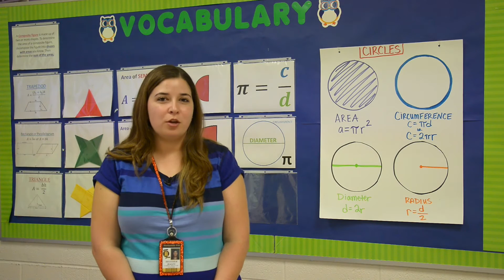HISD Teacher of the Year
Congratulations to Ms. Bridget Williams for being this years HISD Teacher of the Year!